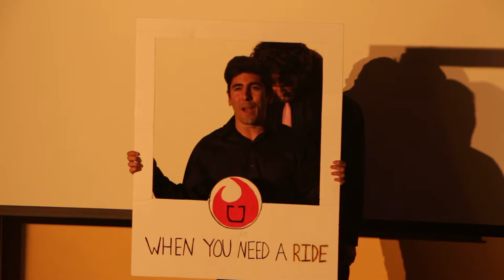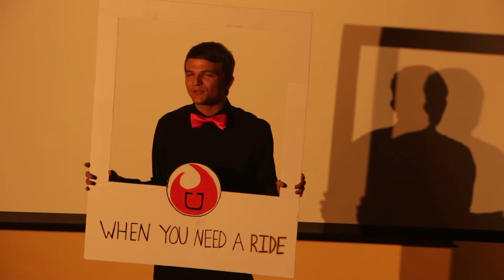Swipe Right for a Ride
Just looking for my Uber-ella.

From "Love Bites", Tisbert's Spring 2016 show